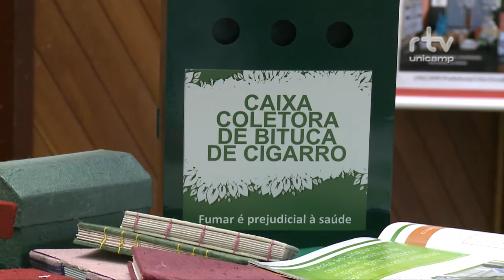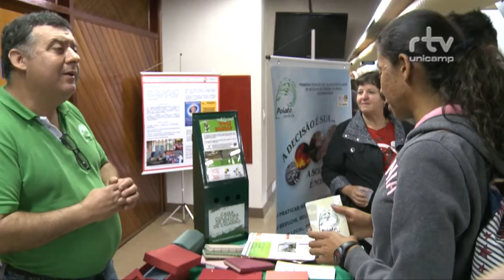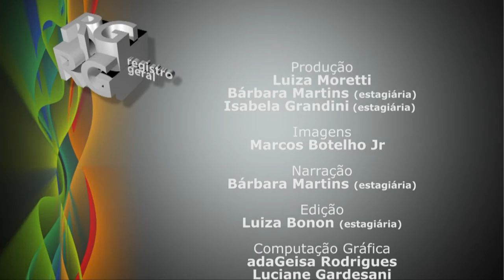Registro Geral - Semana do meio Ambiente